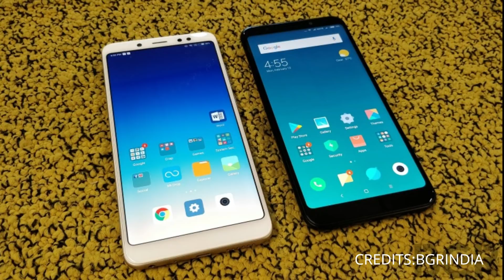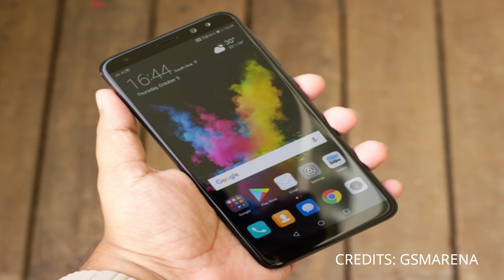10k-15k சிறந்த Budget Phone எது in 2018? | Tamil TechLancer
Best 5 budget smartphones for 10,000-15,000 Rs is ordered in this video. Check out which is the best smartphone pick for less than 15k in 2018. The phones involved are Redmi Note 5, Honour 9i Lite,Infinix Hot S3,Moto G5 Plus and Redmi Note 5 Pro. Which of these is the best?